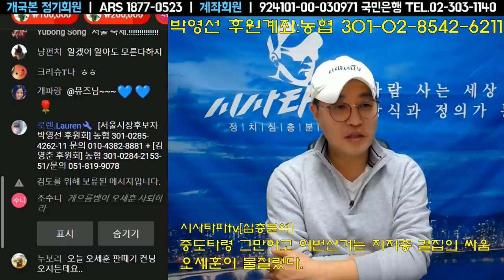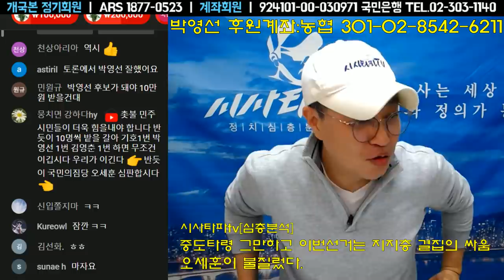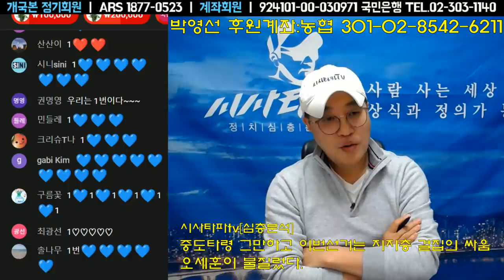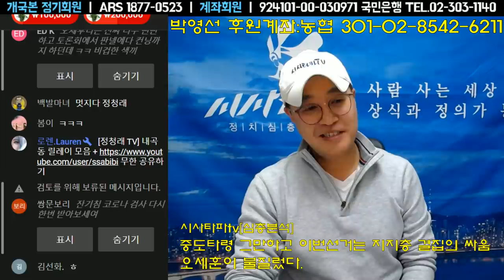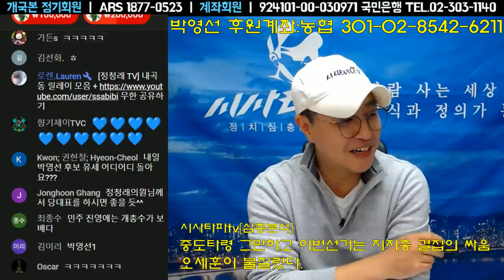4월5일 심층분석 풀영상 이번선거는 중도가 아니라 지지층 결집의 싸움 (정청래 의원 전화인터뷰 포함)